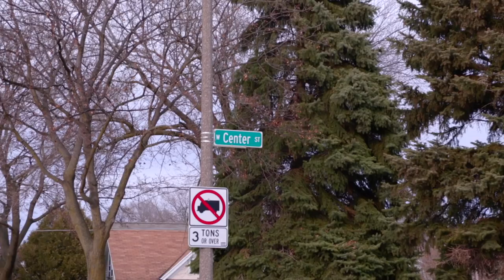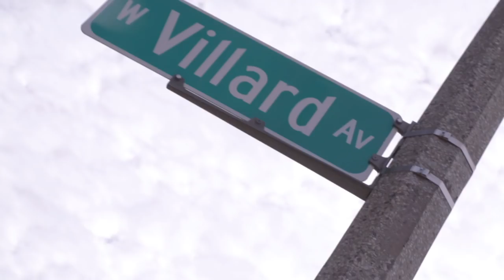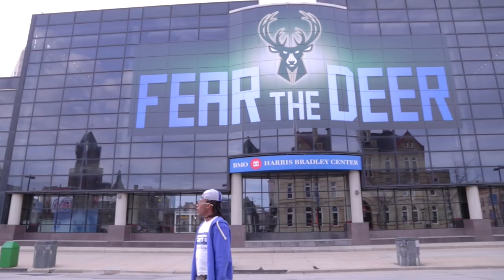Bud G - IN MILWAUKEE (Prod By. Tay Love) (Visual By. DATZ BIGG REGG)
Bud G - IN MILWAUKEE (Prod By. Tay Love)
NEW VIDEO ALERT:::::::::::::::::::::
Filmed, Edited and Directed By:DATZ BIGG REGG